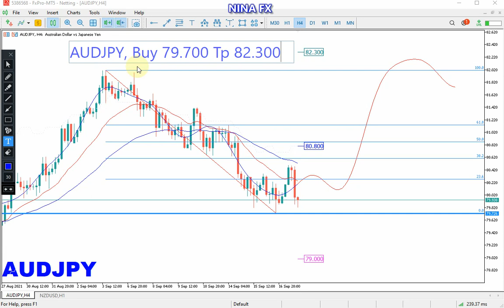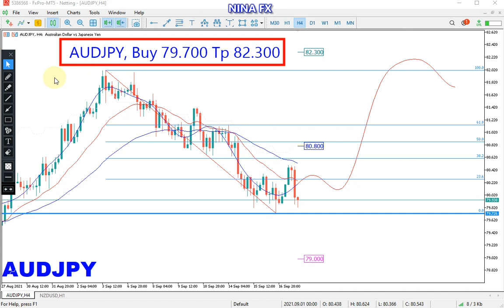AUDJPY Analysis for the week of September 20-24, 2021 by Nina Fx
AUDJPY technical analysis for weekly.